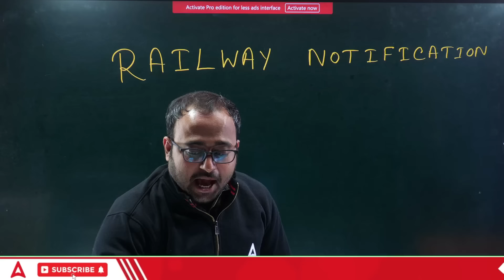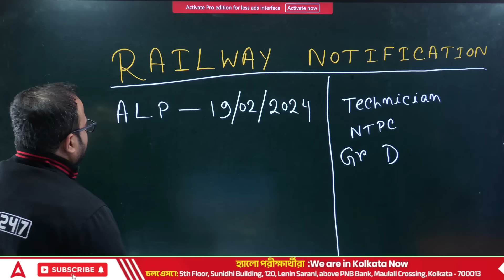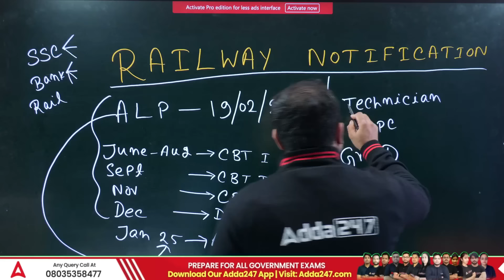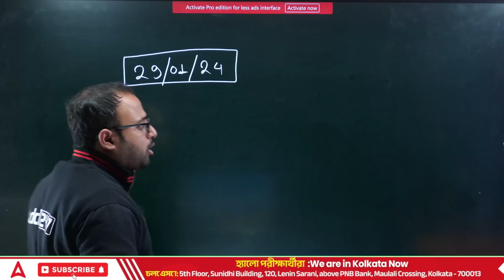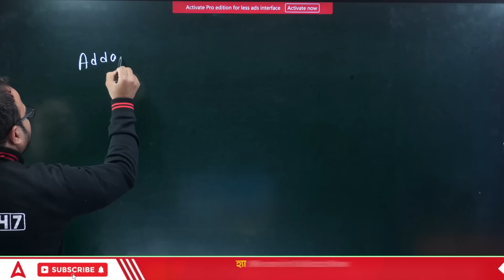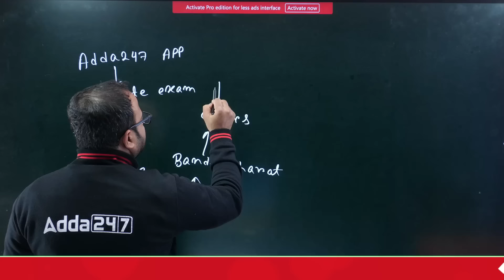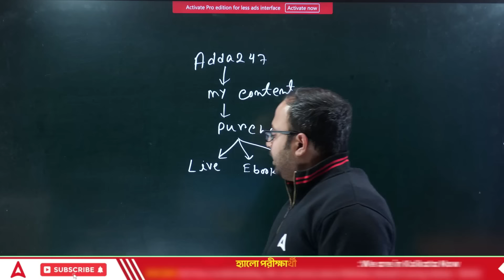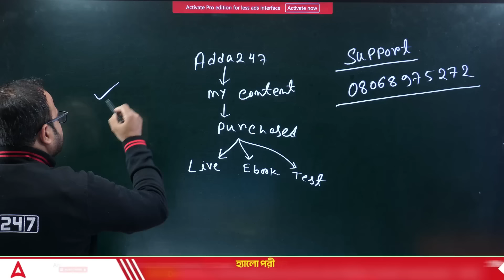Railway New Vacancy 2024 | রেলের নোটিফিকেশন এর সম্পূর্ণ ক্যালেন্ডার | Detailed Information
In this Video We Are Going to Discuss About Railway New Vacancy 2024 | রেলের নোটিফিকেশন এর সম্পূর্ণ ক্যালেন্ডার | Railway New Notifications 2024 | Railway Group D New Vacancy 2024 | Know Complete Details

TEST SERIES
👉এসবিআই পিও + এসবিআই ক্লার্ক + আইবিপিএস পিও ও মেইনস এবং অন্যান্য পরীক্ষার প্রস্তুতি টেস্ট সিরিজ 2023